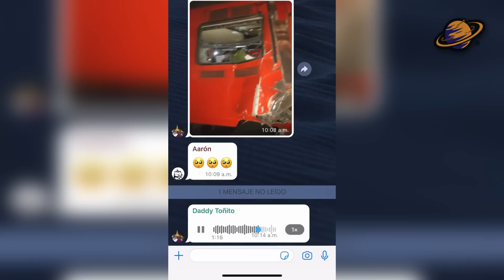MOMENTO EXACTO DEL CHOQUE EN LA LÍNEA 3 DEL METRO DE CDMX | 7 enero 2023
Esta mañana usuarios en redes sociales ha reportado que dos vagones de uno de los trenes de la Línea 3 del Sistema de Transporte Colectivo chocaron, por lo que se suspendió el servicio de las estaciones Indios Verdes a Guerrero.

Al menos una persona pereció y 59 resultaron heridas cuando dos trenes colisionaron en una concurrida estación el Metro de la Ciudad de México. El choque fue en la Línea 3 del Metro, entre las estaciones Potrero y La Raza.

Aqui una recopilacion del momento exacto del incidente.